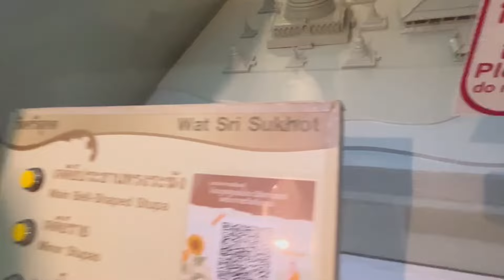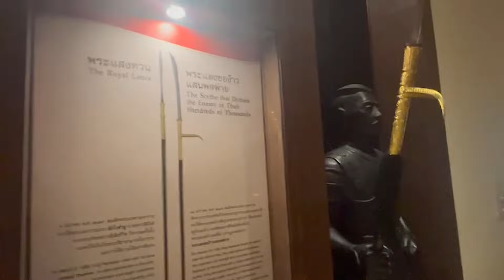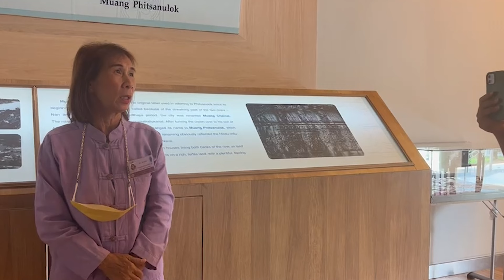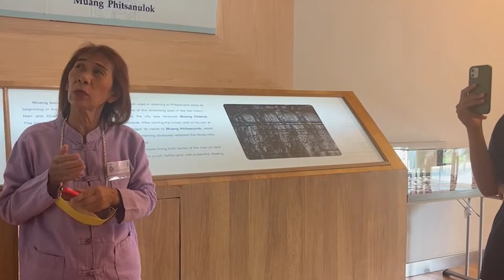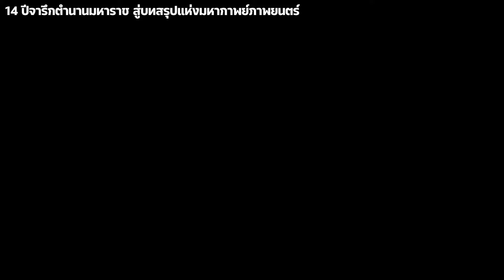พระราชวังจันทร์ สถานที่กำเนิด มหาราชผู้ยิ่งใหญ่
ส่งงานวิชา ภูมิศาสตร์หารท่องเที่ยว ส30283-4 อาจารย์นาฏชญา
โรงเรียนเฉลิมขวัญสตรี (นายเผดิมยศ ลิสวัสดิ์ ม.4.13 เลขที่42)
เนื้อหาในคลิปได้จาก :

14 ปีจารึกตำนานมหาราช สู่บทสรุปแห่งมหากาพย์ภาพยนตร์ ใน ตำนานสมเด็จพระนเรศวรมหาราช

ตัวอย่าง ตำนานสมเด็จพระนเรศวรมหาราช 3 ยุทธนาวี (Official Tr.)

MV.สมรภูมิสุดท้าย - สงกรานต์ (Ost.ตำนานสมเด็จพระนเรศวรมหาราช ยุทธหัตถี) [HD]

พระแสงปืนข้ามแม่น้ำสะโตง : ตำนานสมเด็จพระนเรศวรมหาราช

Mv. ความเศร้าของแผ่นดิน - Ost. ตำนานสมเด็จพระนเรศวรมหาราช ศึกนันทบุเรง

**เนื้อหาในคลิปนี้**

-ความเป็นมาของพระราชวังจันทร์
-นิทรรศการจัดแสงสรรพอาวุธ
-บริเวณโดยรอบ
-อาคารอนุรักษ์
-สามพี่น้องแห่งเมืองสองแคว